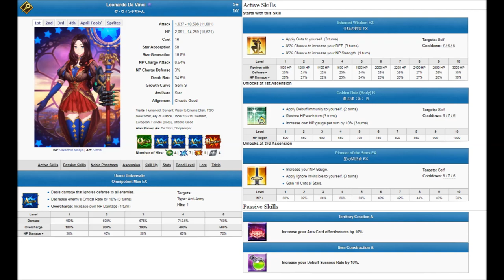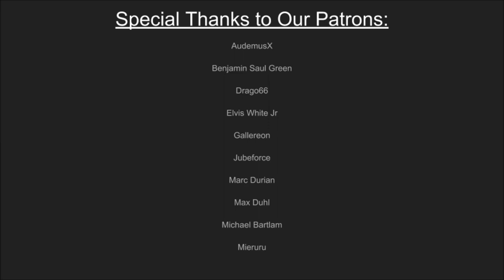[FGO] WANTED: Leonardo Da Vinci, Universal Genius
WANTED returns to form, talking about a very special limited SSR, who does maybe some stuff you like? Also she's our very own adorable shop-keep so maybe that influences your decision? We'll talk about the background of Leonardo, some of their connection to the lore of FGO, then various mechanics and rarity talk. Plenty of universal info on this wanted!